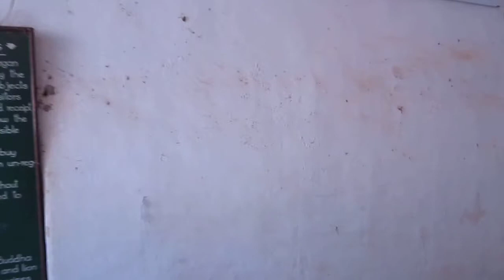50 Burma 2015, 3d day